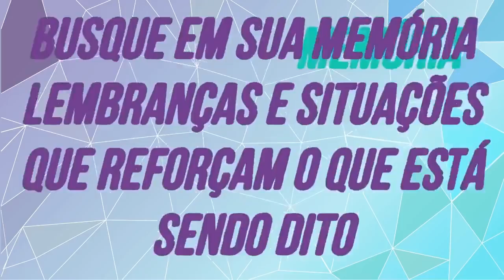MENTE MILIONÁRIA: A melhor reprogramação do canal Sinta Positivo